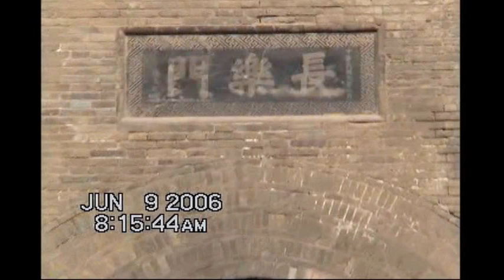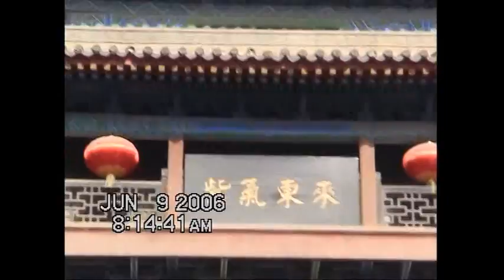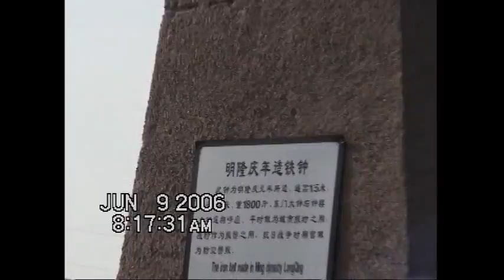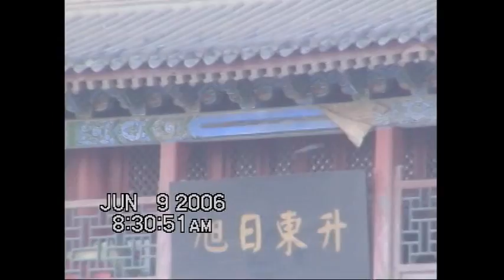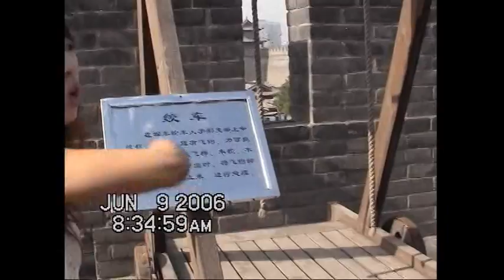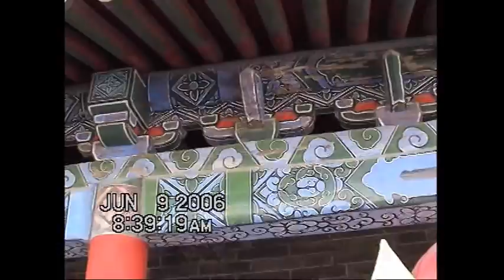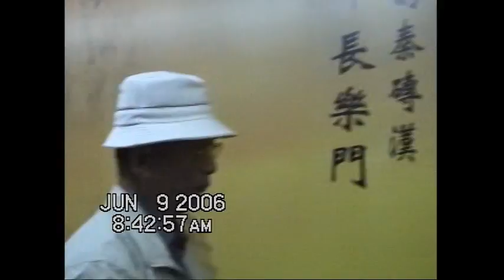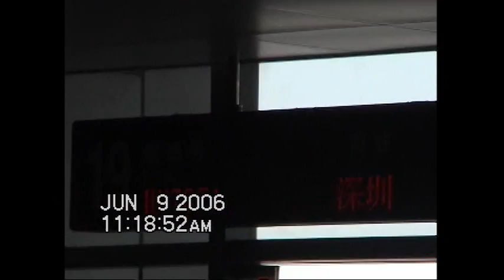圓通寶堂肉身瑤池金母-38H- 21- 活佛上師率領諸佛菩薩親臨絲路西安古城堡